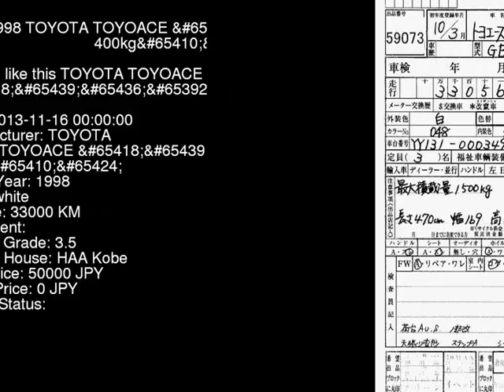1998 TOYOTA TOYOACE _400kg YY131 - Japanese Used Car For Sale Japan Auction Import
1998 TOYOTA TOYOACE _400kg YY131 - Japanese Used Car For Sale Japan Auction Import YY131,TOYOTA,TOYOACE,_400kg,HAA Kobe,jdmvip,vip,jdm,cars,japan,jdmvip.com,japanesecars,usedcars Japanese Used JDM Car For Sale At Auction in Japan for Import